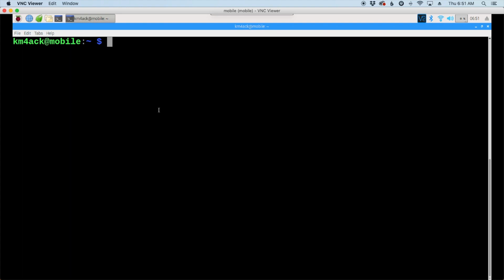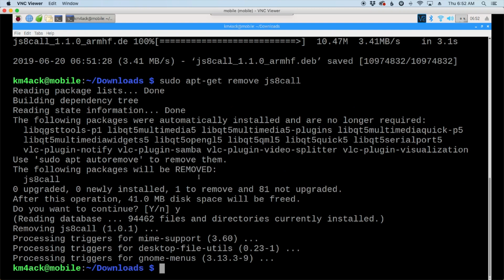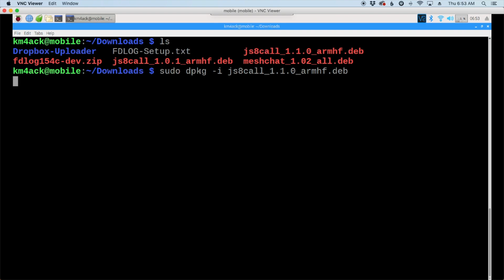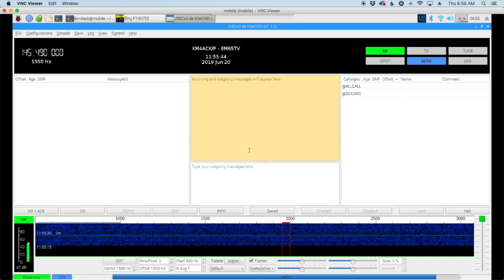Install/Upgrade JS8Call on a Raspberry Pi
Install/upgrade JS8Call on a raspberry pi. This takes less than 10 minutes to get you up and going on one of the latest digital modes.

wget FILENAME

sudo dpkg -i FILENAME

If you get errors during install run
sudo apt-get --fix-broken install
Then run 'sudo dpkg -i FILENAME' again